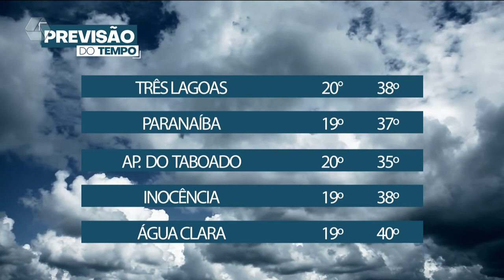Segunda-feira é de calor intenso e névoa seca em Três Lagoas